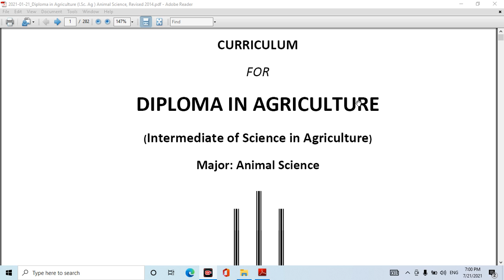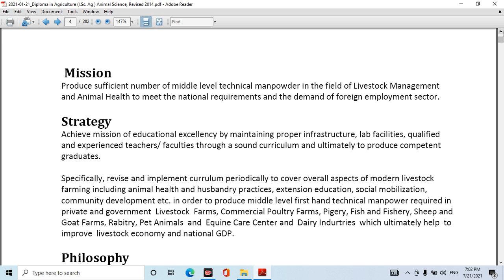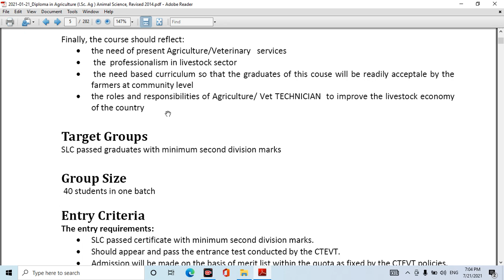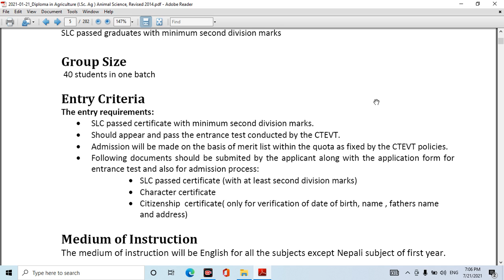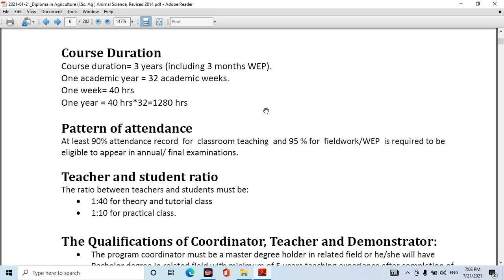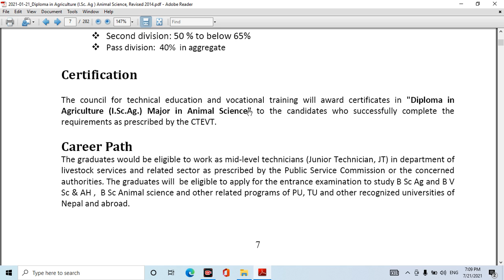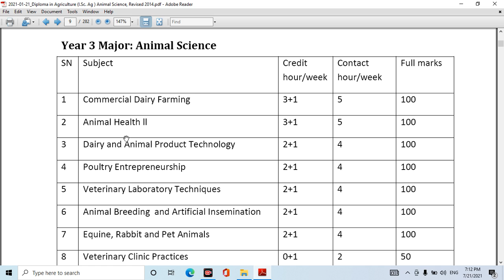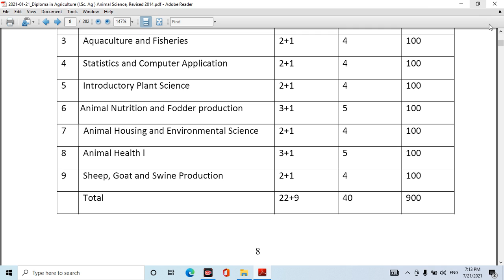Diploma in Agriculture (Animal Science) in Nepal | Scope | Colleges | Job | Salary | Plant Science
In this video, you will learn about details of Diploma in Animal Science in Nepal after SEE.